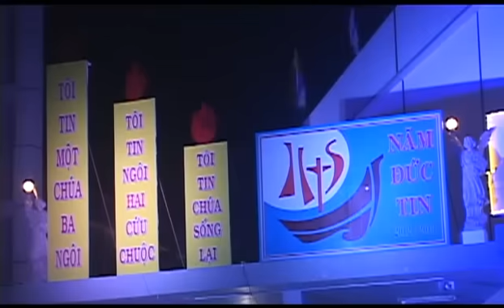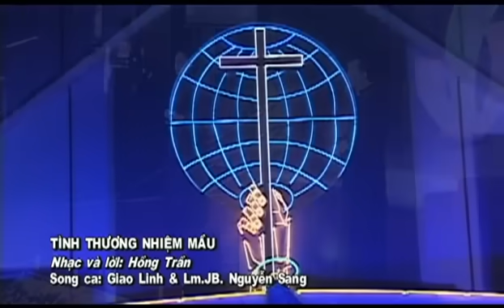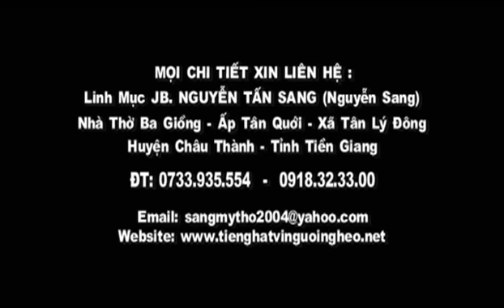Tiếng Hát Vì Người Nghèo - Đêm Văn Nghệ Giáo Sứ Tân Hương